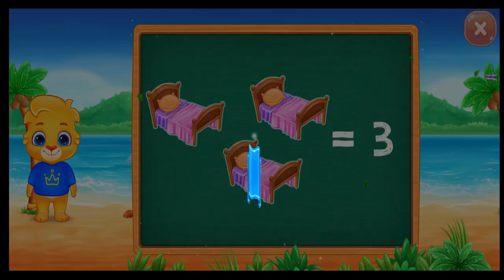COUNTING NUMBERS 1 TO 10 THE FUN WAY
Preschool learning games are kids games designed for toddler and kindergarten kids. These make learning so much fun and enjoyable for toddlers, preschool and kindergarten.

Numbers 1 to 10 can be learned in a more interesting way.

Research shows that a lesson taught in a fun way is more effective.